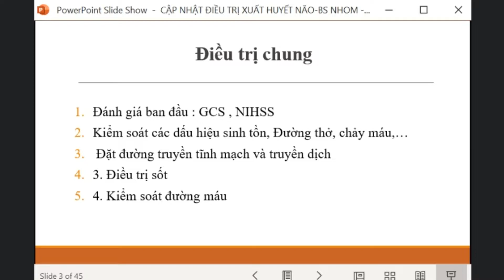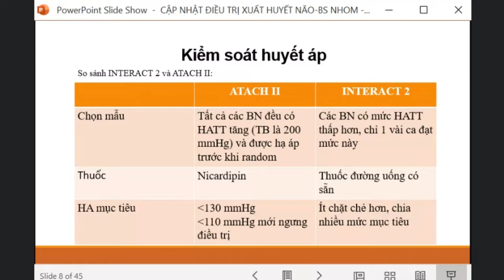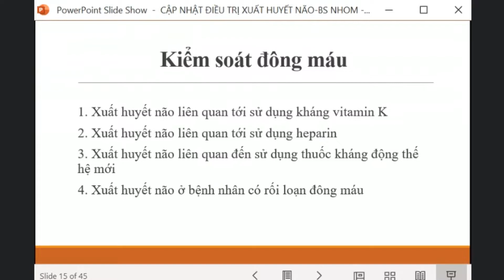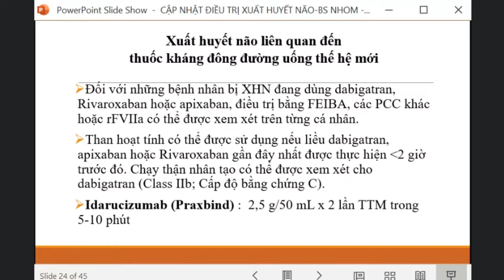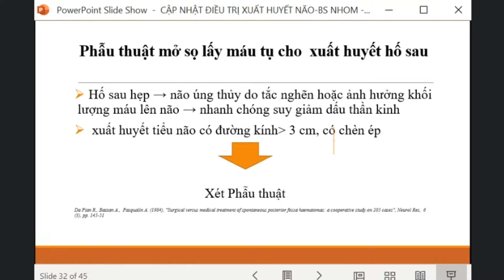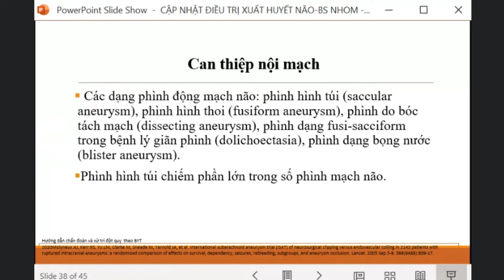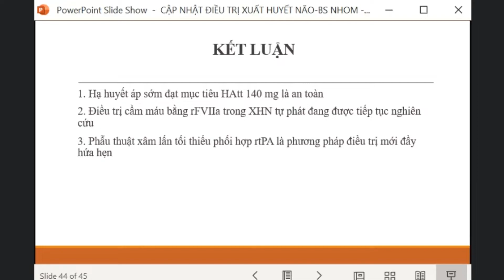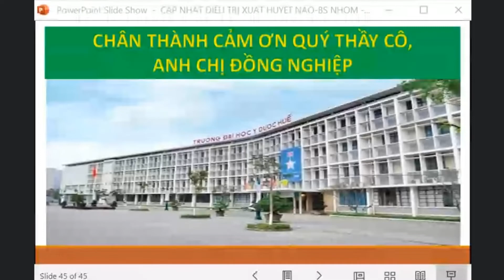Chuyên đề Sau Đại học: Cập nhật Điều trị Xuất huyết não | HV CKII Nguyễn Văn Nhôm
CHUYÊN ĐỀ SAU ĐẠI HỌC TRƯỜNG ĐẠI HỌC Y DƯỢC HUẾ

Báo cáo viên:
HV CKII Nguyễn Văn Nhôm
HV CKII Đinh Ngọc Dũng

GVHD: GS.TS. Hoàng Khánh

Giảng viên Bộ môn Nội Trường Đại học Y Dược Huế

Xin trân trọng cảm ơn Thầy và các học viên với bài giảng rất hay và chia sẻ rất cập nhật